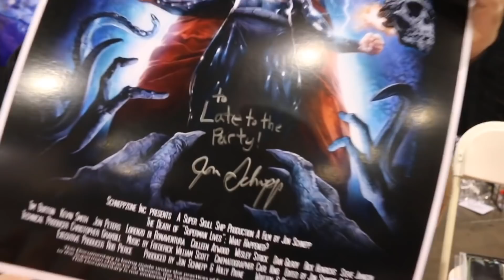Jon Schnepp Yodi Award Tribute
Tribute video shown at the 2019 Schmoedown Awards honoring Jon Schnepp and his posthumous nomination of the Yodi Award.